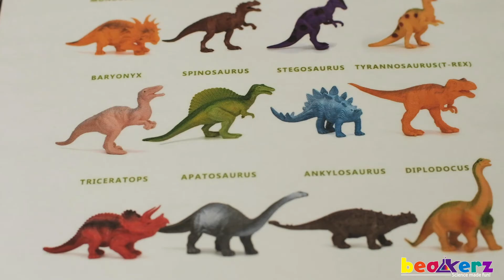DINOSAURS!!! Carnivores & Herbivores - Beakerz Box #5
Professor Beakerz discusses the clues our DINOSAUR friends left behind to help us learn about how they lived. What is a CARNIVORE? What does the word DINOSAUR mean? Stick around and find out!

Beakerz Science® videos and lesson for kids ages 3-8. Subscription boxes available at beakerzscience.com

Welcome to Beakerz Science! We believe in bringing the wonders of science to young learners and sparking a love for this important field of study early on. Get your Beakerz Science® Kits to follow along with our videos.

Our science lessons are all experiment and activity-based, making learning fun and memorable. Children are introduced to the core concepts of science to give them a solid foundation moving forward in the growing STEM-focused educational world. Our lessons keep students engaged and learning, with activities and experiments to help ensure learning reinforcement.